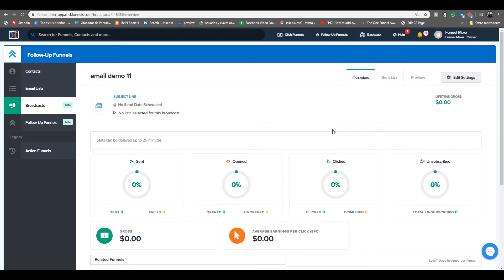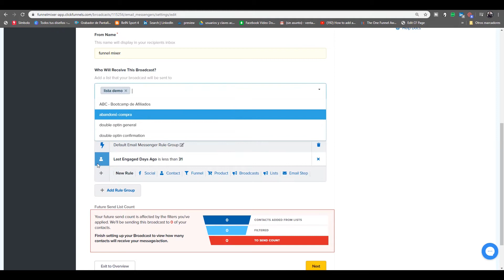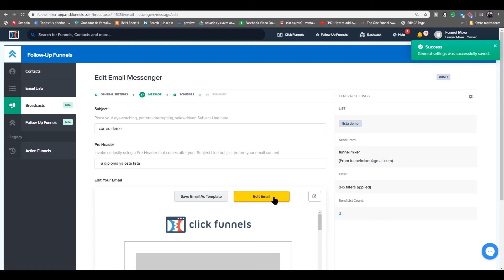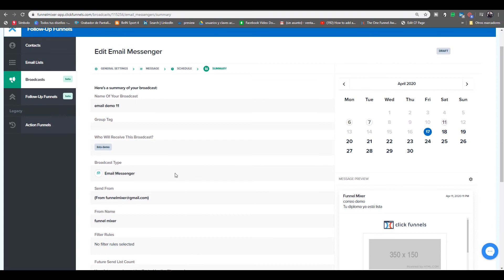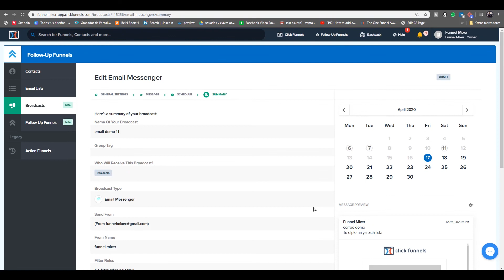Problemas de broadcast al enviar correos desde Clickfunnels | curso click funnels español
En este vídeo aprenderás a como solucionar problemas de broadcast al momento de enviar correos desde Clickfunnels.

 curso click funnels español